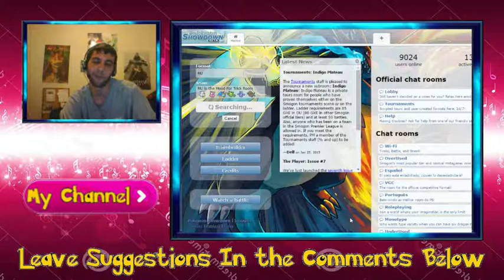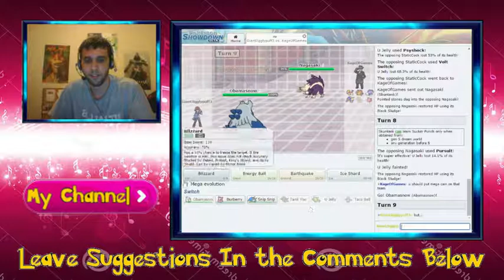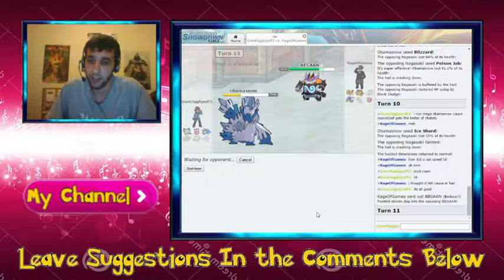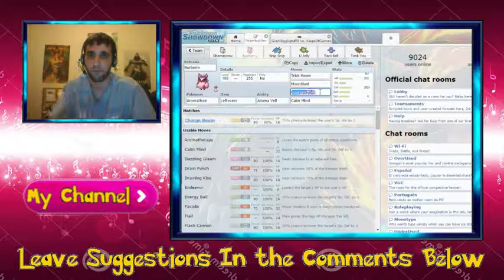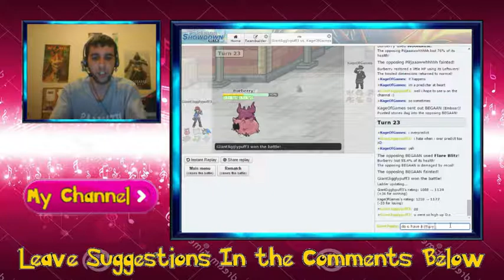Pokemon Showdown RU Tier Game 2 - Clefairy is Scary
The bulk is real.